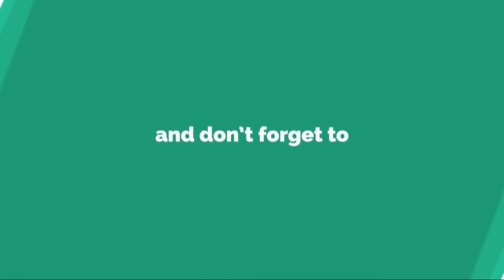ヘンリー英王子とエルトン・ジョン、男性のエイズ対策で連携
［ ロ ン ド ン 　 １ ２ 日 　 ロ イ タ ー ］   -   英 国 の ヘ ン リ ー 王 子 （ ３ ３ ） と 歌 手 の エ ル ト ン ・ ジ ョ ン さ ん （ ７ １ ） が 協 力 し 、 男 性 の エ イ ズ ウ イ ル ス （ Ｈ Ｉ Ｖ ） 感 染 の 予 防 や 治 療 に 焦 点 を 当 て た 活 動 を 開 始 す る 。 ジ ョ ン さ ん が 設 立 し た 「 エ ル ト ン ・ ジ ョ ン ・ エ イ ズ 基 金 」 が １ ２ 日 発 表 し た 。